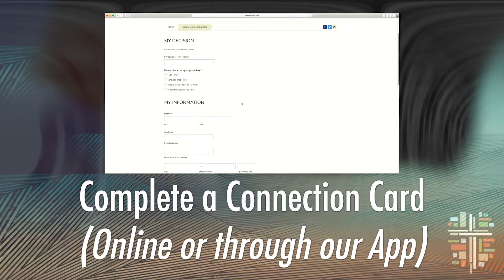Video Announcements for March 7, 2021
Our Video Announcements for March 7, 2021.  For more information (or to register for any event shown), please